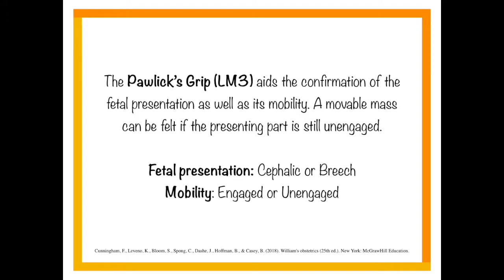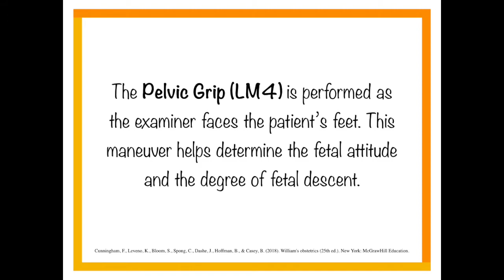Obstetrics: Abdominal Exam in a Pregnant Woman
Here is a short video demonstrating how to perform an abdominal examination in a pregnant woman. This includes how to do the four Leopold's Maneuvers and what you can expect to palpate on each maneuver.